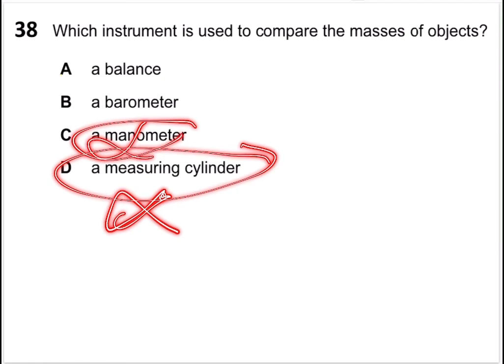Physics IGCSE _ 0625/11/M/J/14 _ Q4